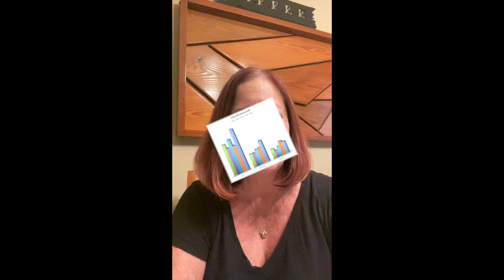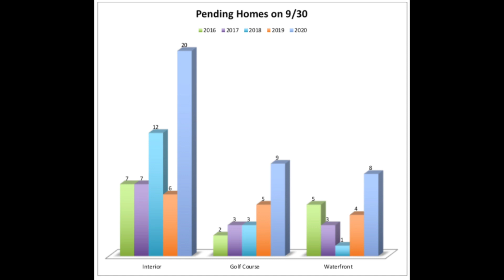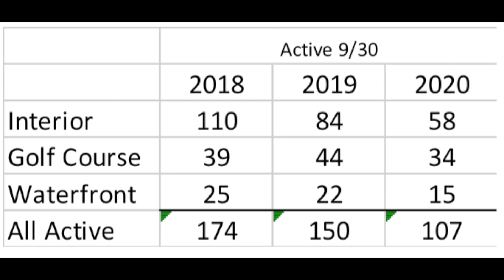Bentwater Monthly Update Q3 2020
Real Estate in Bentwater - The Market is Hot !